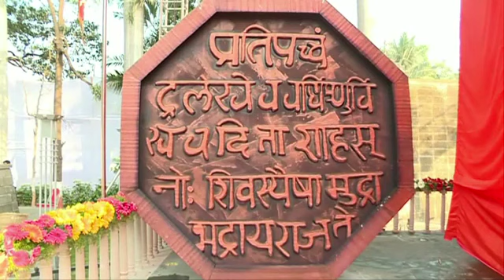PuneMunicipalCorporationPM Modi unveils statue of Chhatrapati Shivaji Maharaj in Pune, politics bjp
Godatirnews politics bjp crime ncp godatir news,

"Narendra modi"
"modi"
"prime minister of india"
"pmo india"
"pmo"
"pm narendra modi"
"pm modi"
"namo"
"india"
"modi live"
"Pune Municipal Corporation"
"Chhatrapati Shivaji Maharaj"
"Statue Of Chhatrapati Shivaji Maharaj"
"Pune"
"Maharashtra"
"pm modi to visit pune"
"pune latest news"
"pm modi in pune"